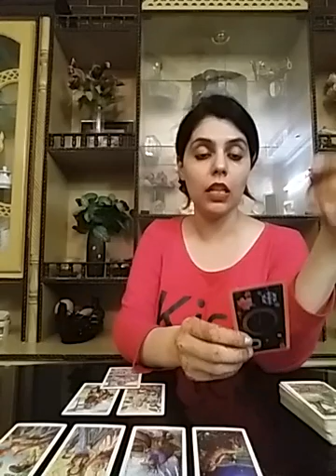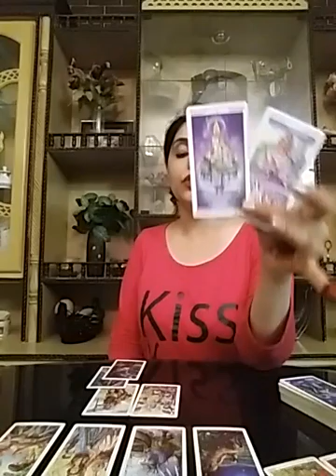Libra August 2020 ( 1 - 7 ) - Yet another Temporary Fix in This Connection ?? 😅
Services  i  offer :

1- 5 question reading - 80 USD

2- 3 question reading - 65 USD

3- 2 question reading - 52 USD

4- 1 question reading - 32 USD

5- Love n Relationships - 100 USD

6- 10 Minutes customized  *SPIRITUALLY CHARGED*  affirmations that give 100% RESULTS and Get 1 question reading  FREE - 100 USD

7- Consultation and step by step guidance to  MANIFEST  your Dream Desire and Goal.

8- Unique Scripting technique to manifest your desire -  80 USD

9- Protection from bad influences and energies  - 60 USD

10- Removal of Black Magic  - 100 USD

12- Dream  Interpretation  - 40 USD

13- Spiritually Charged Affirmations + Unique Scripting Technique - 150 USD